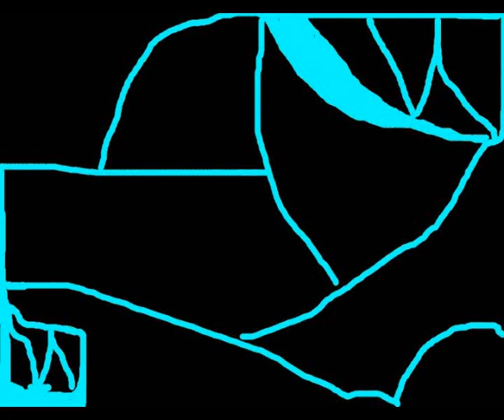Erich Nestler - No Brain - Rock Guitar Instrumental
„No Brain" is a guitar instrumental I wrote and home recorded. It is part of my series „Step by Step". The digital painting I did myself.